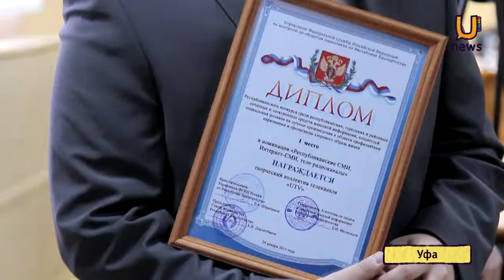U news Госнаркоконтроль по РБ подвел итоги 2012 года